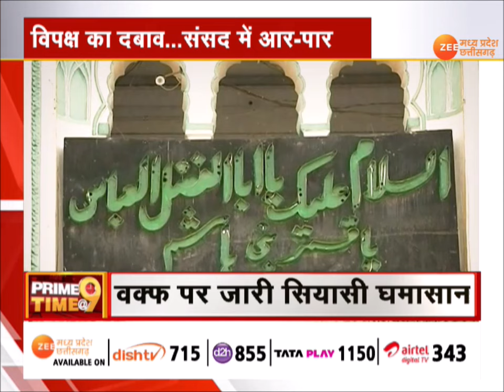Prime Time @9 : वक्फ का 'वक्त'... खत्म विपक्ष बेदम! Waqf Board | Rahul Gandhi | Akhilesh Yadav